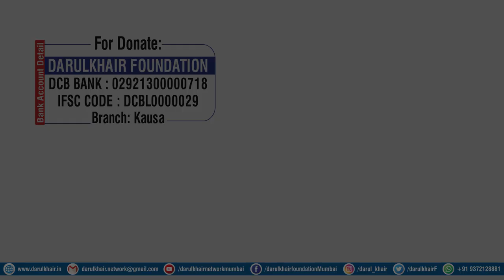Kya Aurat Makeup Karke Ghar Se Bahar Nikal Sakti Hai By Shaikh Shamim Ahmed Abdul Haleem Madani